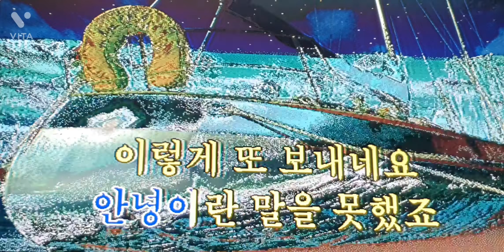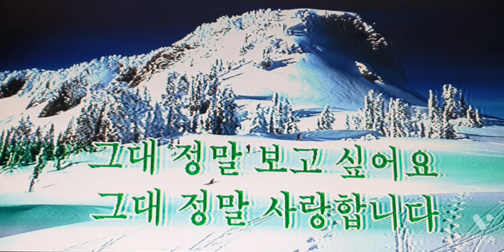바람의소원(채희)테너색소폰 연주박효일